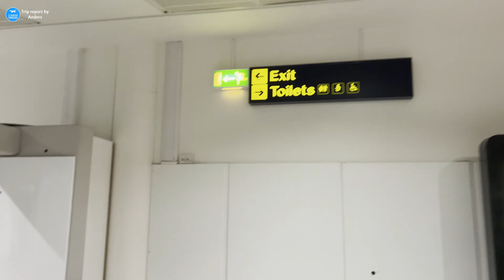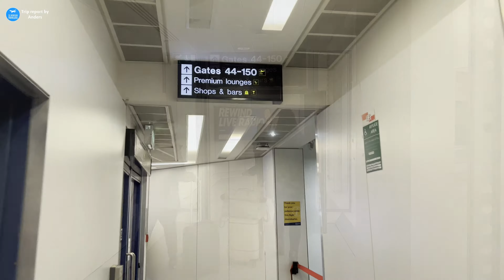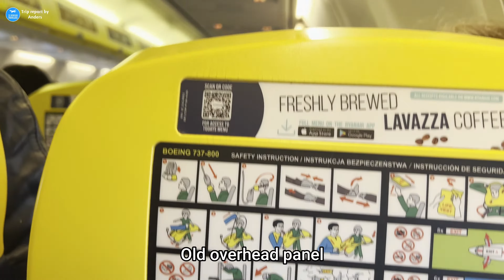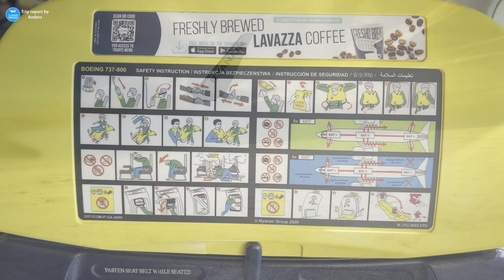4K | TRIP REPORT | RYANAIR BOEING 737-800 | MAN-TRF ✈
Welcome back to another trip report!

Welcome aboard the Ryanair 737-800! We will be flying from Manchester to Oslo. Join us to see how the trip turned out!

Flight information

Airline: Ryanair

Aircraft: Boeing 737-800 (G-RUKC)

Route: RK7015 Manchester Airport (MAN) - Torp Airport (TRF)

Seat: 30F